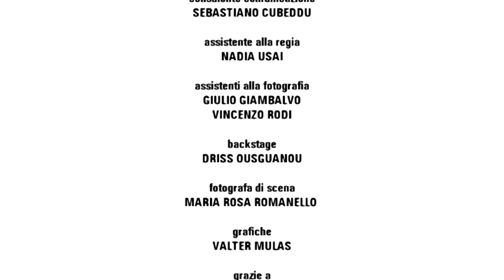Io sono UNO - Viticoltura ed Enologia 80".mpg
Video Promozionale del Corso di Laurea in Tecnologie Viticole, Enologiche, Alimentari - Curriculum in Viticultura ed Enologia dell'Università degli Studi di Sassari, Sede di Oristano.
Anno 2010
Sceneggiatura e Regia: Tore Cubeddu
Fotografia: Paolo Carboni
Musiche: Gangalist
Interpreti:
Gianluca Medas (padre)
Rosalba Piras (madre)
David Deriu (Bacco)
Cristina Tatti (impiegata)